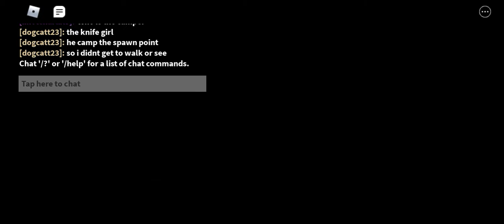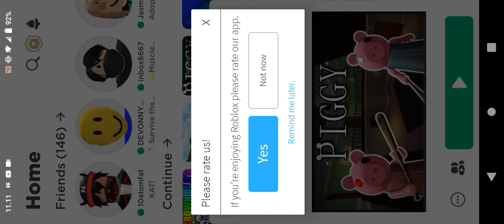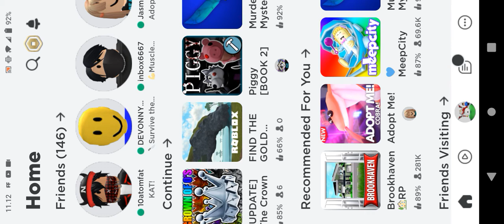18 Juni 2021